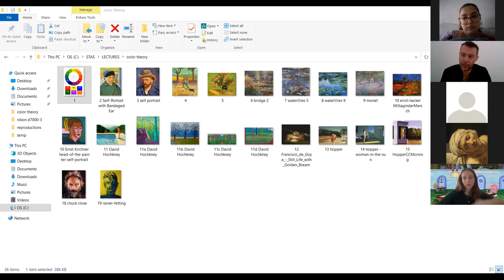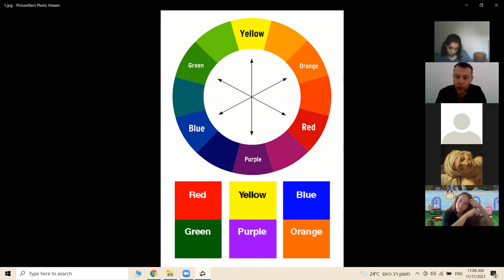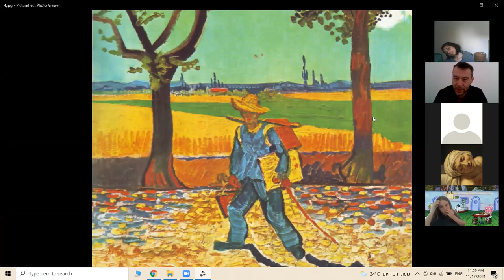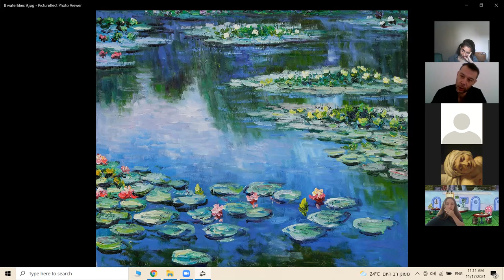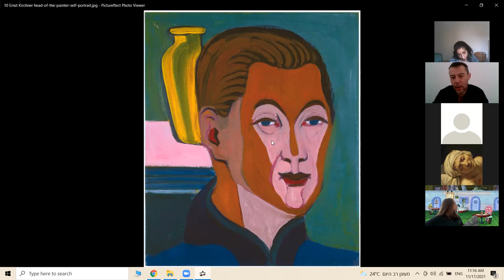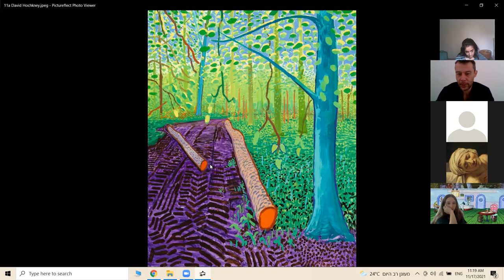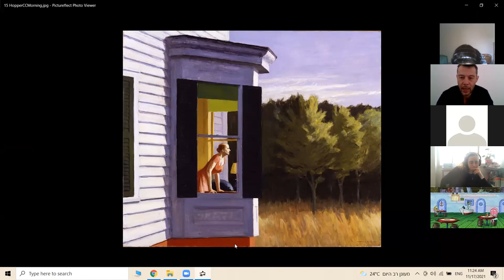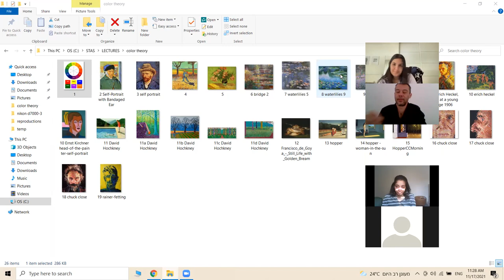תורת הצבע למתחילים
תיאוריית הצבע